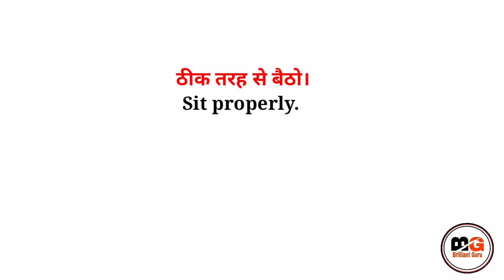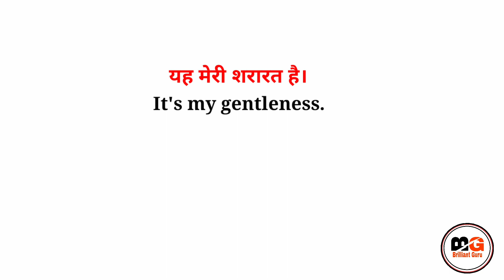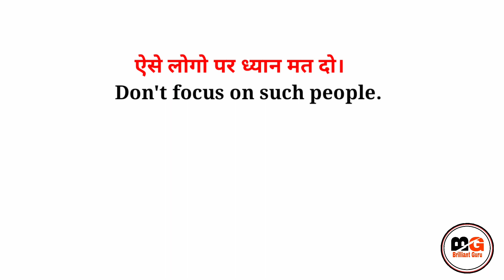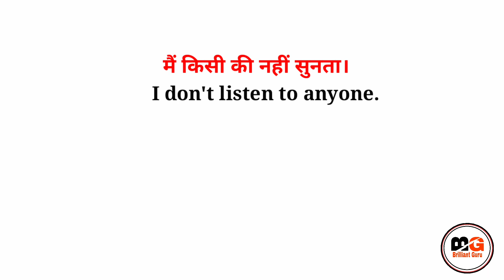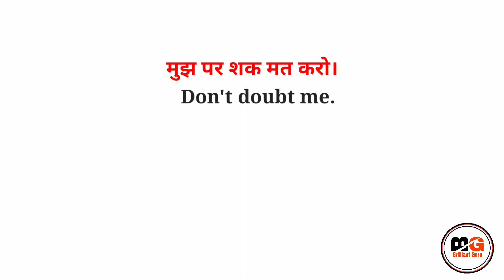Daily Use English - English Speaking Practice |Spoken English - English Kaise Sikhe | Brilliant Guru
Daily Use English - English Speaking Practice |
Spoken English - English Kaise Sikhe |
Brilliant Guru |

Hello guys !

Keep learning,
Keep growing,
Keep smiling, 👉😊

70 Short English Sentences